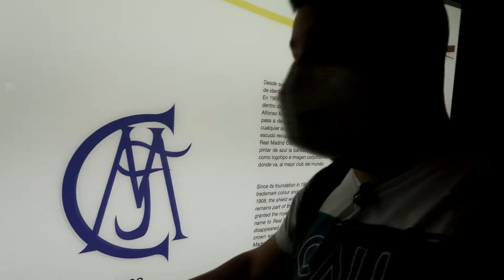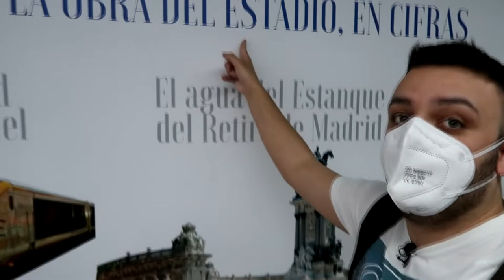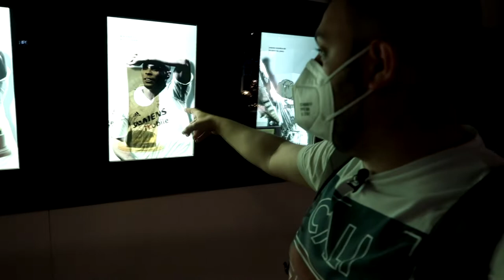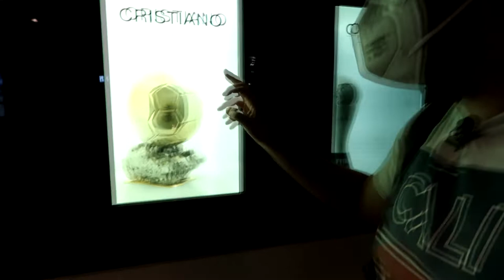ENTRO A LAS OBRAS DEL SANTIAGO BERNABEU Y HAGO EL TOUR | EPIC VLOG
Hoy entro a las obras del Santiago Bernabeu, estadio del Real Madrid para enseñaros como esta el Estadio tanto por fuera como por dentro, además hago el tour para compartirlo con todos vosotros y lo viváis como yo lo he vivido, espero que os guste el vídeo y sobre todo que lo disfrutéis como yo lo he disfrutado tanto grabándolo como editándolo!